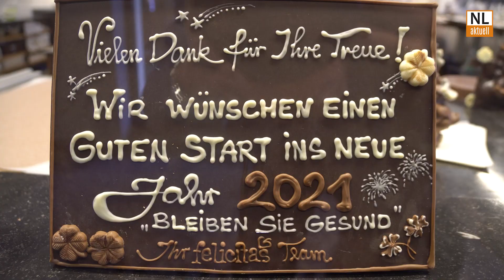❤️Schoki-Verlosung zum Valentinstag | Gemeinsam genießen oder verschenken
Hinweis: Das Gewinnspiel läuft bis zum 7.Februar 2021 plattormübergreifend auf unserern Socialmedia-Kanälen (Youtube, Facebook und Instagram). Die Gewinner werden aus einem gemeinsamen Pool ausgelost und sofort benachrichtigt.

Liebe geht definitiv durch den Magen ;-) In diesen schwierigen Zeiten wollen wir euch mit einer neuen schokoladigen Verlosung eine kleine Freude bereiten. In knapp eineinhalb Woche ist Valentinstag und mit etwas Glück könnt ihr vorab eine kleine schokalige Überraschung zum Verschenken oder Teilen gewinnen. Viel Glück und weiterhin viel Kraft gewünscht!
Vielen Dank an unseren treuen Partner , die Confiserie Felicitas aus Hornow. Neues aus dem Schokoladenland gibt es in unserem neuesten Videotalk